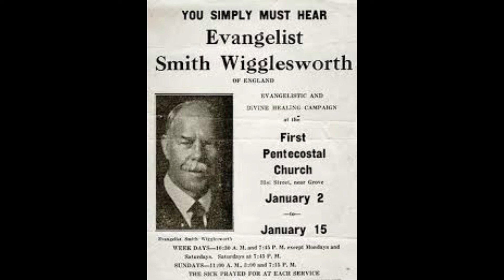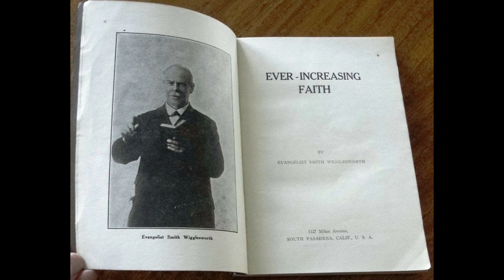An Epistle Handwritten by the Apostle of Faith, Smith Wigglesworth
The Apostle of Faith wrote this letter to a young Bible student (at the time) called Arthur Wessel. Check out this link to further learn the context of the letter beautifully told by Bruce Hall

I have the letter in PDF format and so I took screenshots of it on my phone. To download it from google drive, open this

The instrumental used is " You Are My Hiding Place" from the album Ivory Sessions ‎– A Time For Peace released in 1985 by Maranatha! Music

The photos used were downloaded online and some I believe are in the collection of the Flower Pentecostal Heritage Center Dr. Roberts Liardon and also Revival historian Brian Taylor (@brian_taylor_revival_history on Instagram)